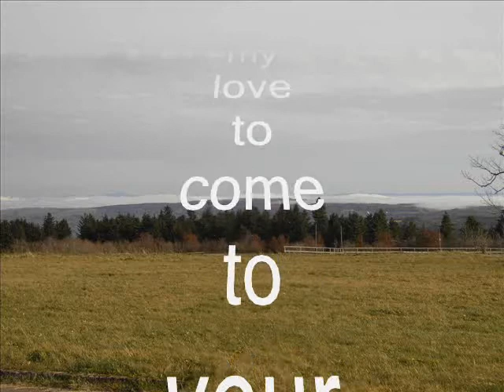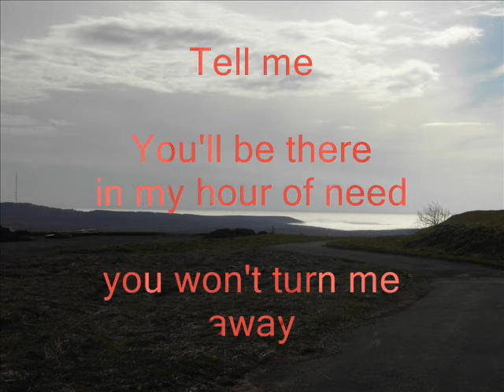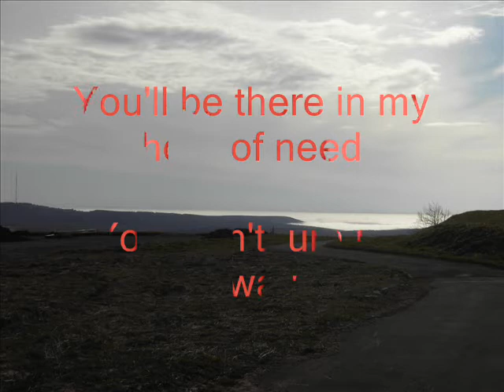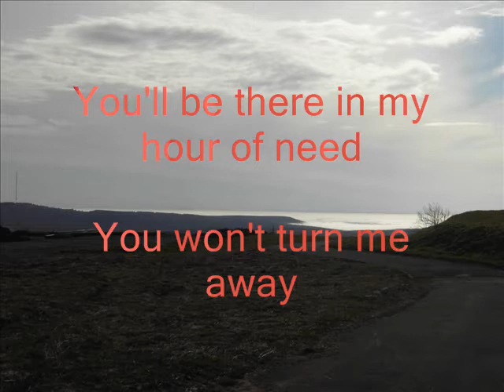Cock Robin - The promise you made - my cover-version (with lyrics)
hier also meine Cover-Version des Songs "The promise you made" von Cock Robin